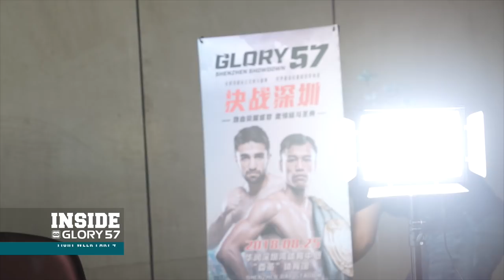Inside GLORY 57 Shenzhen Fight Week: Part 4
On Part 4 of Inside GLORY 57 Shenzhen Fight Week, the fighters show off their skills during open workouts, Sitthichai and Marat Grigorian send strong messages to each other, weigh-ins go down, and GLORY CEO Marshall Zelaznik speaks with the Chinese Media.